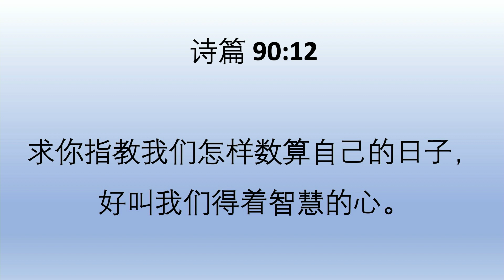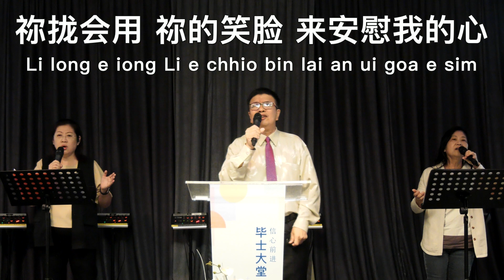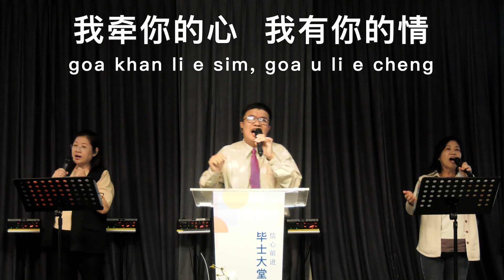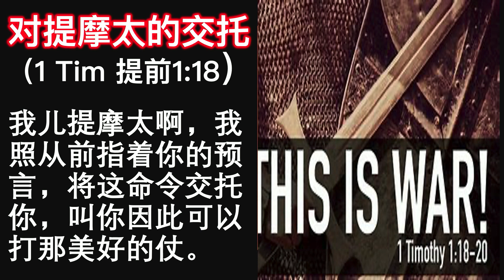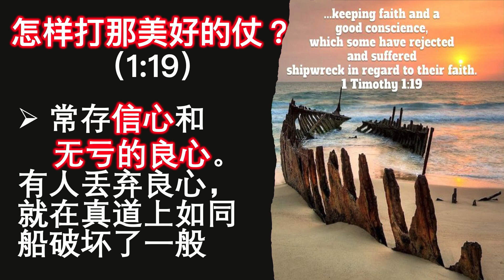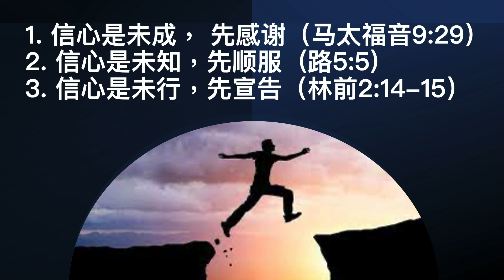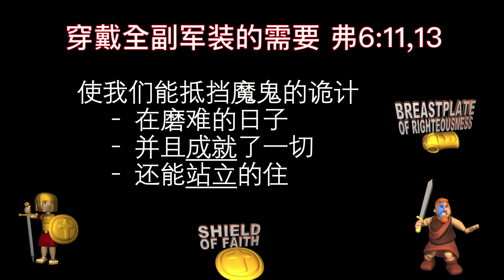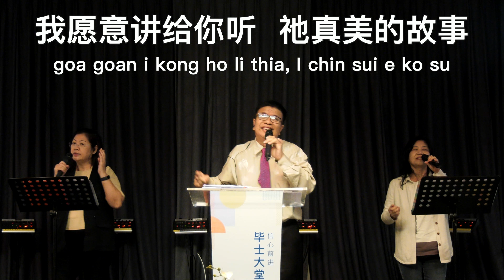2023年9月10日 // 欢迎来到毕士大堂福建线上崇拜聚会 // 题目:打那美好的仗 // 讲员: 箫秀燕牧师博士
毕士大堂福建线上崇拜聚会
Welcome to BC Hokkien Online Service 10/09/2023
9.30am-11.00am
讲员: 箫秀燕牧师博士